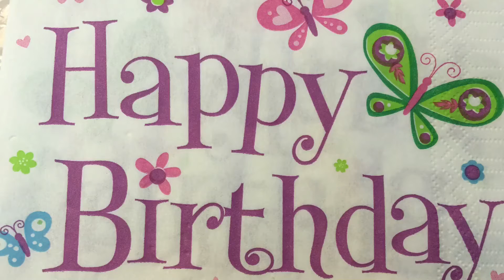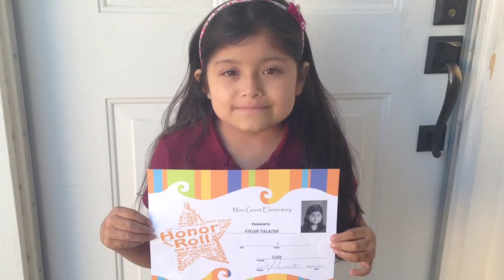HAPPY BIRTHDAY VIVIAN 11/08/2015!!!